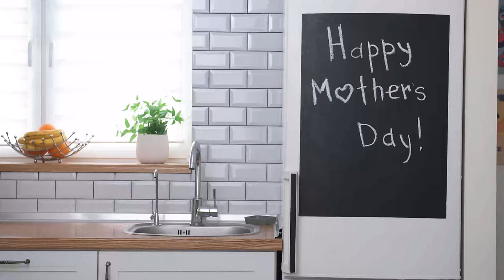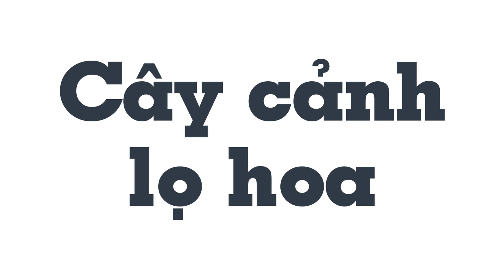Những món đồ không nên đặt trên nóc tủ lạnh - Mẹo Vặt Cuộc Sống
Bạn có thể đặt những vật dụng nhỏ nhắn và xinh xắn trên nóc tủ lạnh để tạo điểm nhấn cũng như tăng tính thẩm mỹ cho không gian nội thất. Tuy nhiên, nhiều người dùng thường có thói quen tiện tay đặt nhiều vật dụng thường ngày lên nóc tủ lạnh. Cùng mẹo vặt cuộc sống xem qua các món đồ không nên đặt lên nóc tủ lạnh sau đây nhé